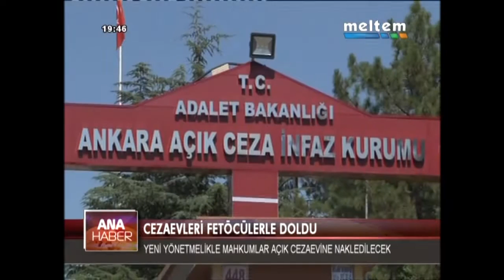MELTEM ANA HABER 23 02 2017